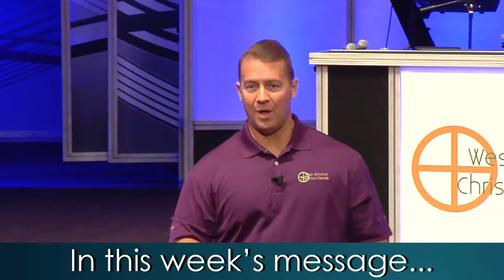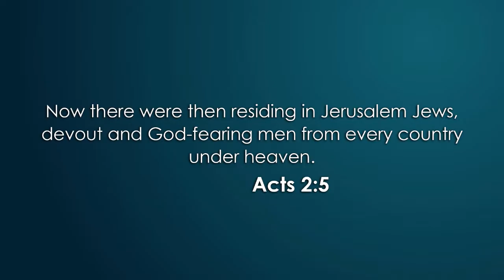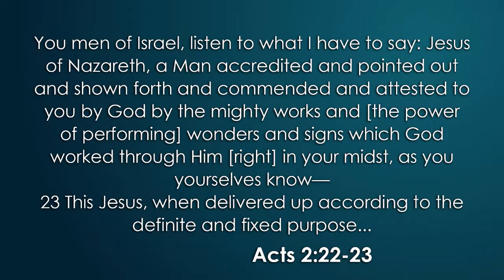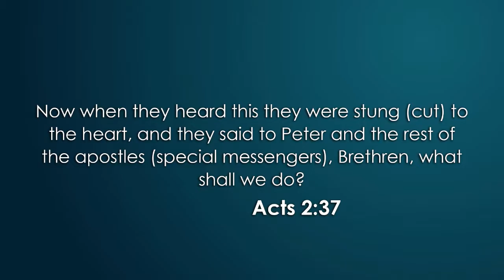Study on Acts - Part 3 - Pastor Jack C. Pidgeon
Study on the book of Acts. Answering questions such as "Is the baptism of the Holy Spirit for us today?" "Is praying in Tongues from God?"